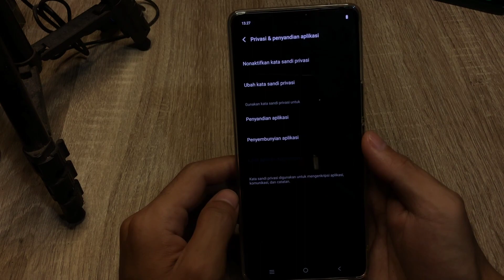Cara Menyembunyikan Isi Pesan Whatsapp Di Notifikasi Vivo V29 5G